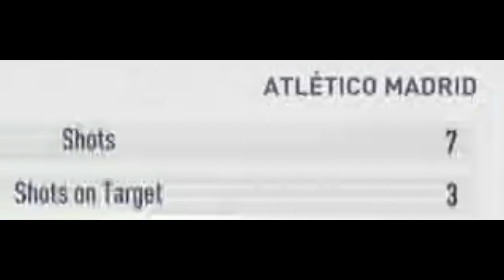FIFA 18 Career Mode: Atletico Madrid - S1E23 - End of Season! Can We Finish 1ST?!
Welcome to my Atletico Madrid series on FIFA 18!